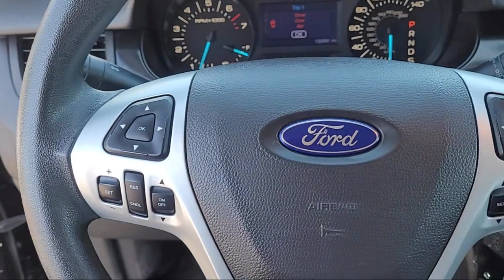2013 Ford Edge Walnut Creek Berkeley Oakland Fairfield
2013 Ford Edge Stock Number: DBA37275T Vin:2FMDK3GC6DBA37275.